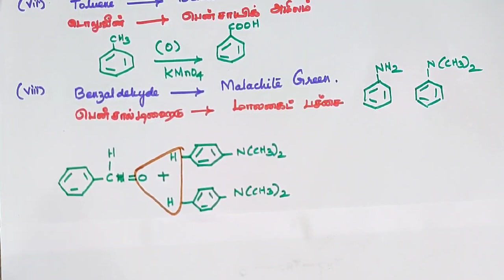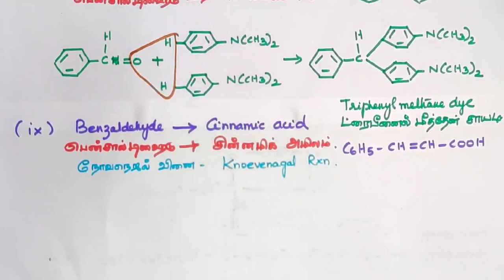Book Exercise Q no 16 Part 2